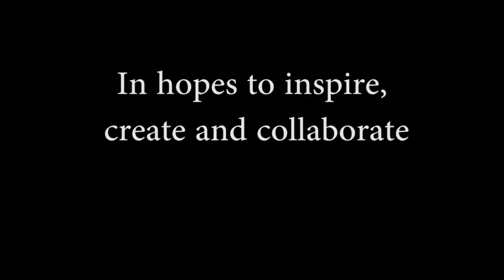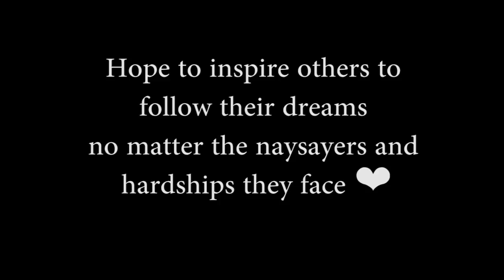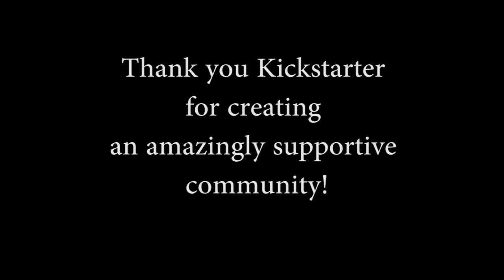The Road to Hollywood - Kickstarter promo